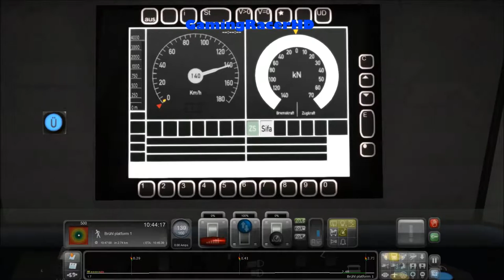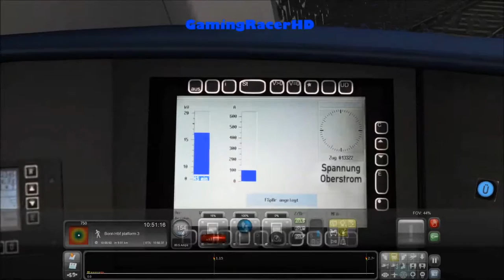Train Simulator 2016 - Let's Play #90 - Cologne To Koblenz - Stormy Trip To Bonn [1080p 60FPS]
TRAIN SIMULATOR 2016 LET'S PLAY #90! Welcome to my Let's Play series for Train Simulator 2016 where I will drive different routes, in a variety of different Trains and Locomotives. This is my 90th Let's Play where we take the DB BR146 Train and drive it on a Career Mode scenario called "Stormy Trip To Bonn". This scenario will take place on the West Rhine: Cologne To Koblenz Route. Hope You Enjoy!